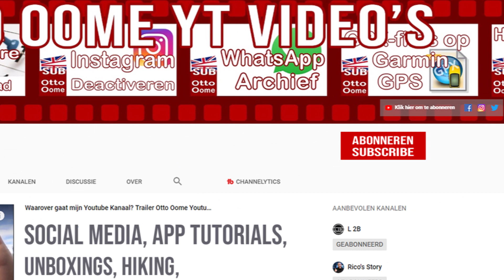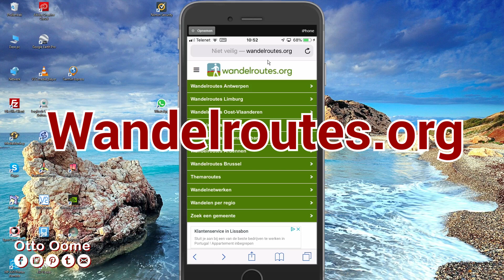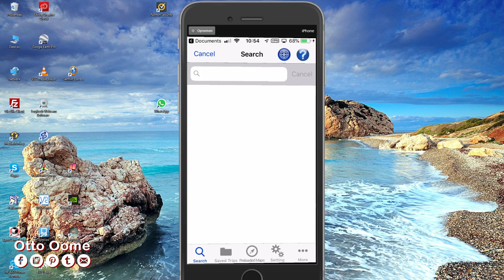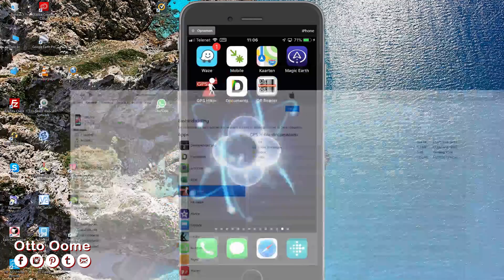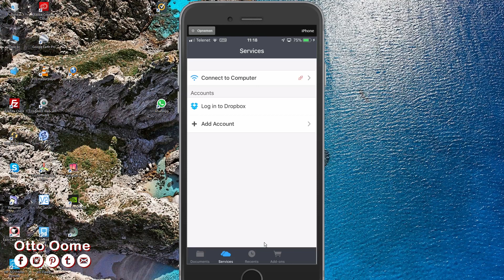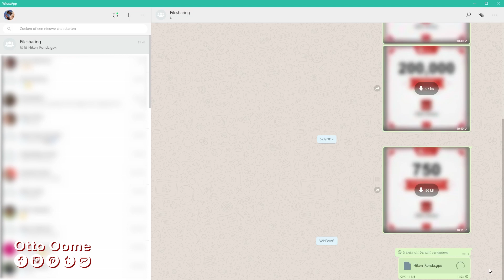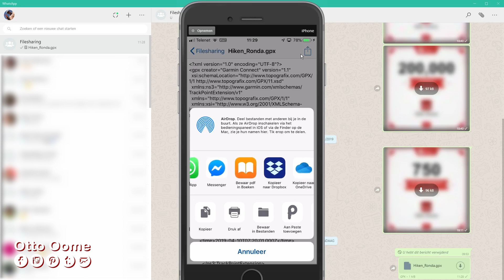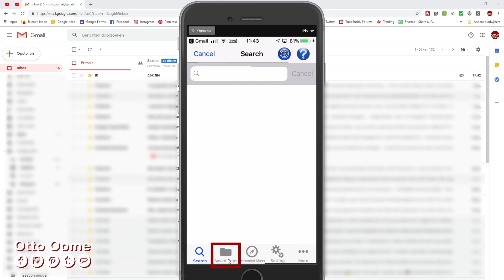5 manieren om GPX-files op je iPhone te zetten.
Hoe zet je GPX-files op je iPhone? 5 manieren om GPX-files op je iPhone te zetten.

Andere populaire GPX video's

Je moet twee Apps downloaden
Documents
GPS hiker

Deze video legt je niet uit hoe je GPS hiker gebruikt.
Deze video legt je uit hoe je GPX files met GPS hiker kan bekijken.

Ik leg je 5 manieren uit om GPX files op je iPhone te zetten.

Voor de 5 manieren moet je weten op welke website je GPX file staat
of een GPX file hebben op je computer.

1) Je hebt alleen je iPhone met een Internet verbinding.
2) Je hebt een computer met iTunes
3) Je maakt een verbinding met de app documents
4) Je gebruikt WhatsApp
5) Je verzendt de GPX-file per email naar jezelf